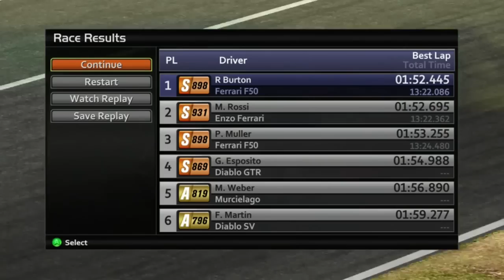Let's Play Forza Motorsport 2 - Part 73 - Pride of Italy